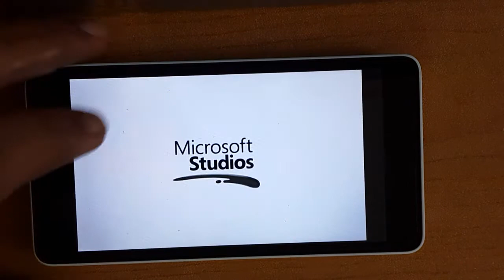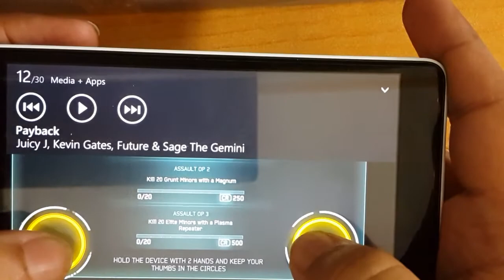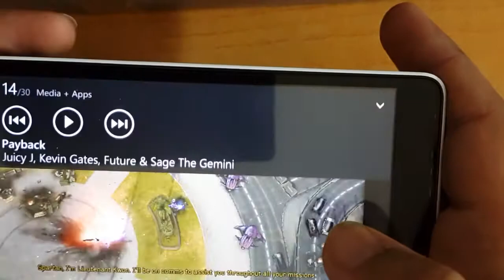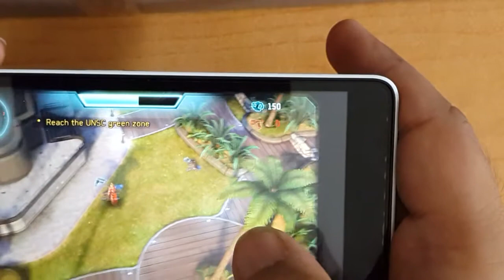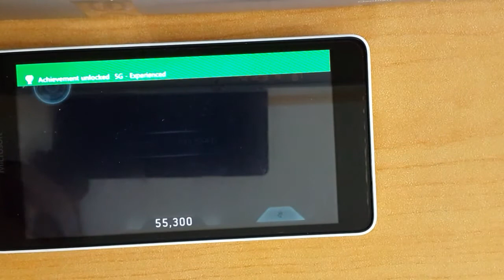Halo Spartan Strike gameplay on Windows Phone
Halo Spartan Strike was recently released on windows phone, windows and iOS devices. Here is how it plays on Microsoft Lumia 535 which features Snapdragon 200 processor and 1GB RAM. The game is played off micro SD card.

I also installed it on my Nokia Lumia 625 which has 512MB RAM and it installed and played just fine. So like the Halo Spartan Assault, you can play it on 512MB devices.